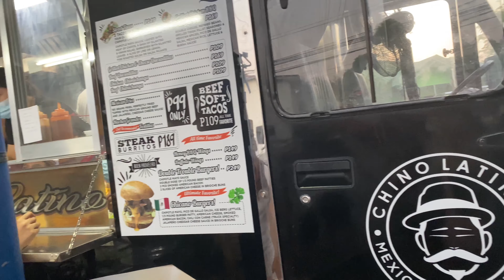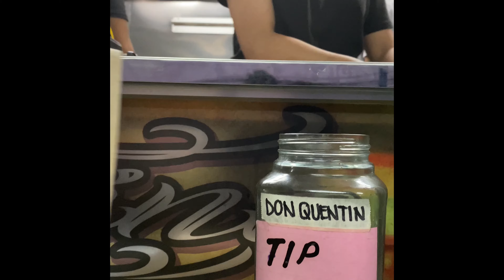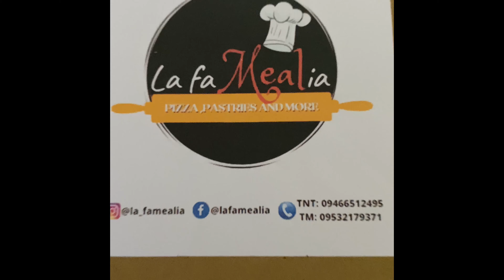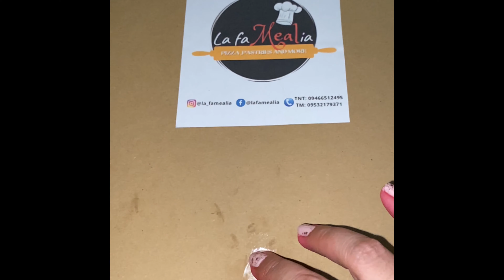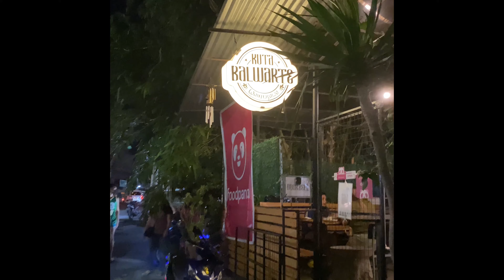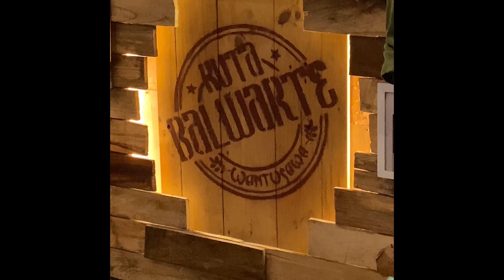MAG FOOD TRIP NGAYONG PANDEMIC | MASARAP NA KAINAN SA SOUTH | GUTOM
ANONG MASARAP KAININ NGAYONG PANDEMIC?
MAG FOOD TRIP
MGA KAINAN SA SOUTH
KUMAIN TAYO NGAYONG PANDEMIC

More fun videos soon guys.